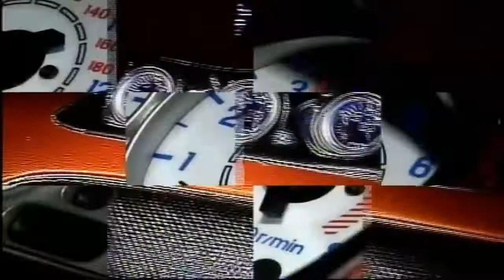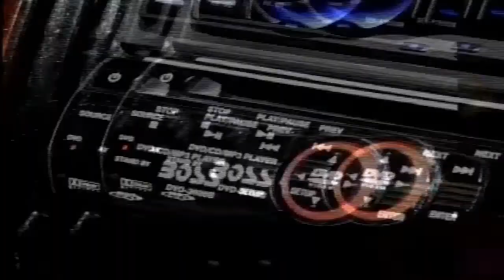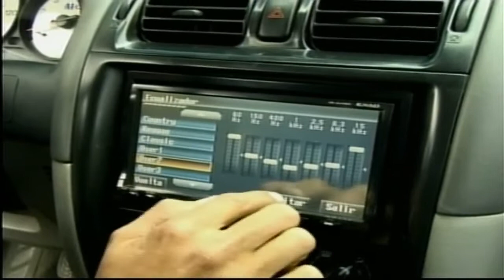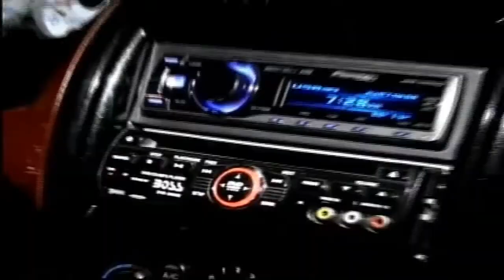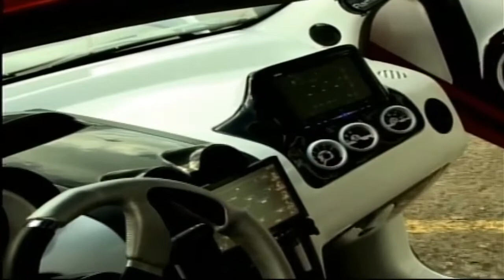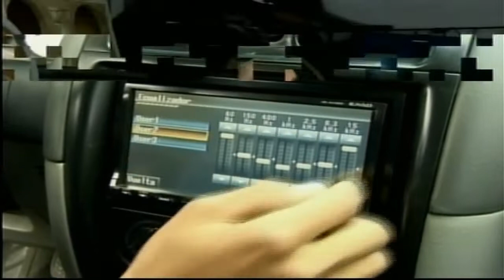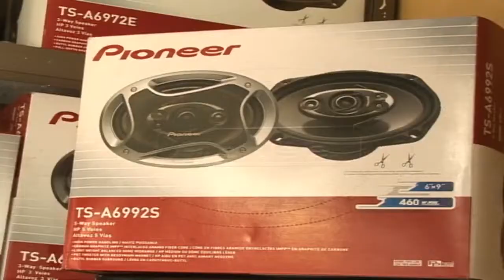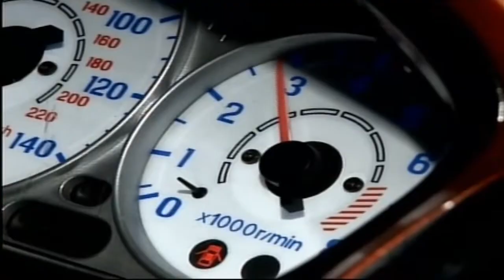CAR AUDIO EVOLUTION DESDE PARQUE DEL PERRO CALI